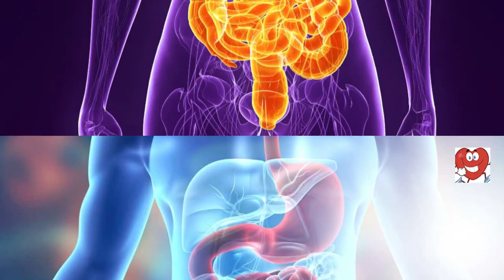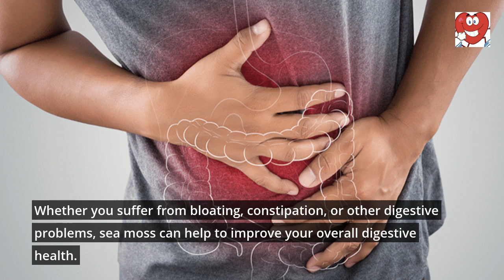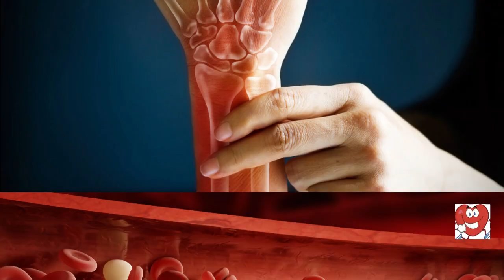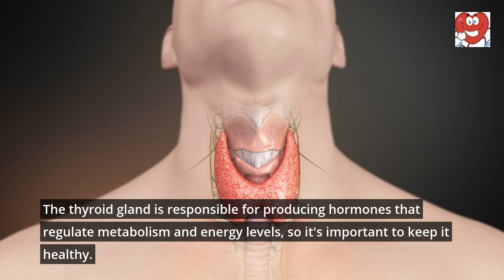Sea Moss 7 Benefits You Didn't Know About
Today, we're talking about the incredible sea moss and its amazing benefits. Sea moss is a type of seaweed that is packed with nutrients, vitamins, and minerals, making it one of the most nutritious superfoods on the planet. In this video, we'll be discussing 7 benefits of sea moss that you may not have known about.